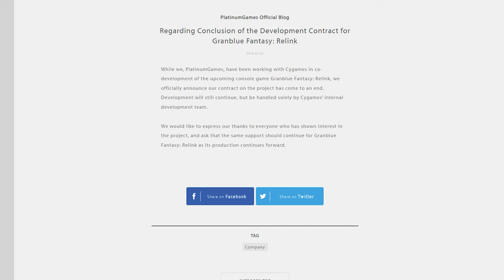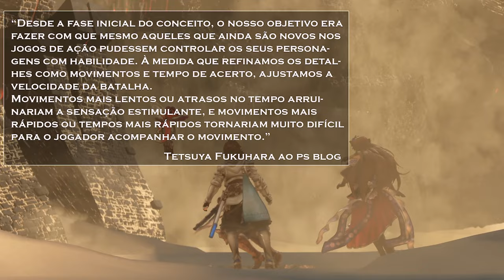GRANBLUE FANTASY RELINK: quase um RPG perfeito!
Conteúdo em PARCERIA com a NUUVEM!

Foram muitas horas de jogo para criar uma análise detalhada de Granblue Fantasy Relink, um jogo que se inspira em Monster Hunter, Bayonetta, Devil May Cry, Final Fantasy XIV e outros RPG para criar um jogo muitas vezes excelente, mas também confuso, bagunçado e inchado. Apresentando 19 personagens muito únicos com diversidade de construção, lutas de chefes fantásticas e criativas e missões muitas vezes repetitivas e entediantes. Se você está procurando por uma análise completa de Granblue Fantasy Relink, você veio ao lugar certo!

👍Segue a gente no Twitter:
✔️Leandro - @OldPlayersND
✔️Thiago - @Danzzlopes